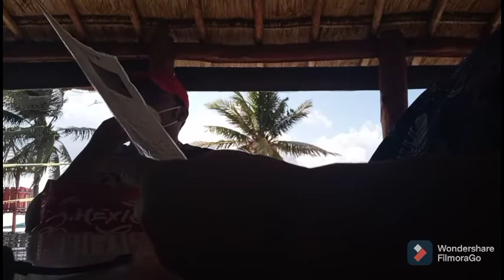Puerto Morelos Beach part 2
Thanks for coming to the drop down!🤗

Mexico is a beautiful country.  It is the 13th largest country in the world and it has 31 cities with  Mexico City being  it's capital. The current president of Mexico is Andres Manuel Lopez Obrador. Mexico's official language is Spanish. There are many beautiful  beaches, historic sites, cultural events and a plethora of wonderful street foods and restaurant to indulge in. I was lucky enough to experience living in the city of Puerto Morelos and be apart of the local community that made me fall in love with Mexico.

While we stayed in Puerto Morelos, Mexico, we often visited the beach.  As you could tell this was our first time at the beach and I was so excited!  The sight of the water was just so amazing to me, We were able to go to our first restaurant at the beach and have breakfast.  The food was amazing and the view of the water was wonderful! We visited the shops along the road by the beach and met some great people and of course we had to take a picture by the sign! We walked the beach and had an awesome day!

Without you this channel would not be great! Please be sure to donate to to be great and make purchases through my affiliate links and selling platforms that I receive apart of these proceeds that are used to help me to support the channel.

Restaurant location:
Pelicanos
Manzana 2, 77580
Puerto Morelos, Q.R.,
Mexico

Chime:$Mia-Ajayi
Poshmark: @boutiqueajayi